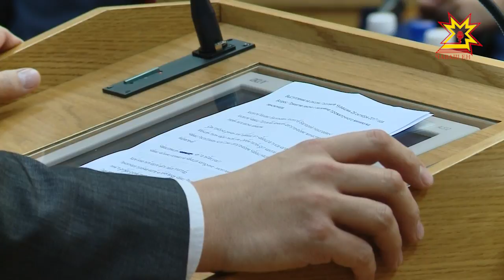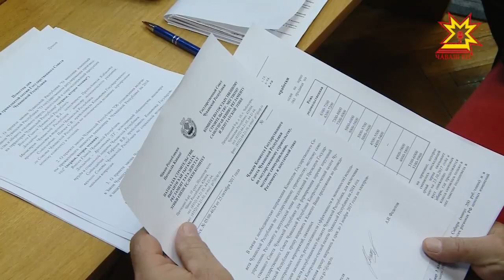Патшалăх Канашĕн черетлĕ 13-мĕш сессийĕ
Паян Чăваш республикин Патшалăх Канашĕн черетлĕ 13-мĕш сессийĕ ĕçлерĕ. Унăн ĕçне Чăваш Ен Пуçлăхĕ Михаил Игнатьев хутшăнчĕ. Республикăн экономика министрĕ Владимир Аврелькин эрех-сăра çаврăнăшне тĕрĕслесе тăракан документа улшăну кĕртме сĕнчĕ. Малалла тĕплĕнрех.